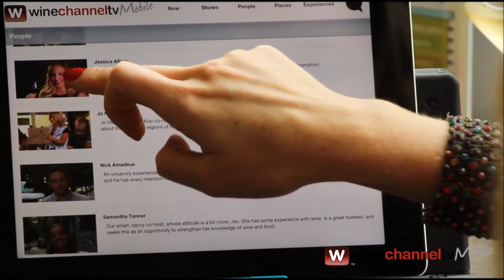Wine TV Mobile App - Wine Lifestyle Video